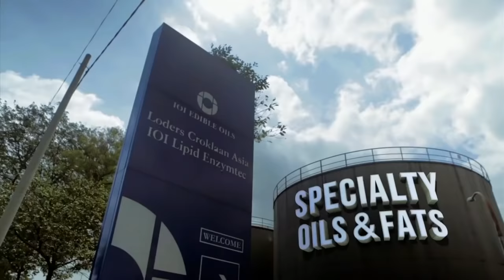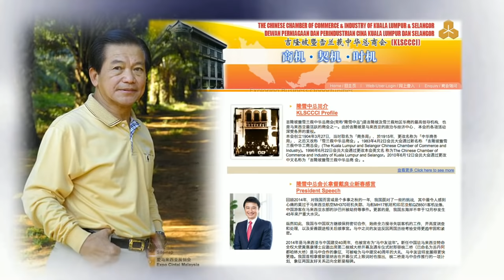PILA 2015 - TAN SRI DATO’ LEE SHIN CHENG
Tan Sri Dato' Lee Shin Cheng is our recipient for Palm Oil Industry Leadership Award 2015, which was presented during PILA 2015 dinner on 7th September 2015. He is the 7th recipient since the award was introduced in 2009. The event is organised by Malaysian Palm Oil Council.